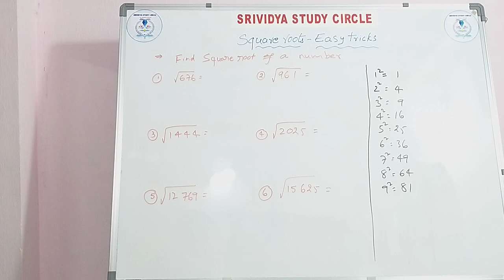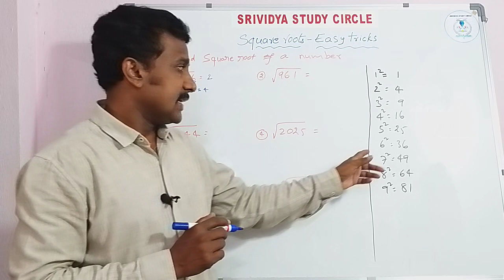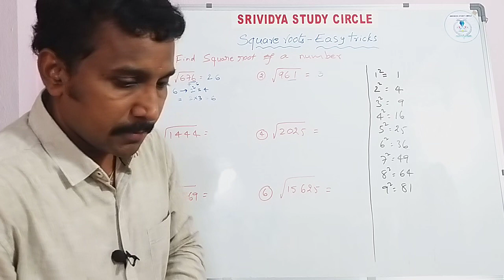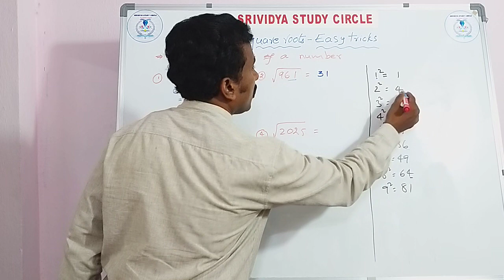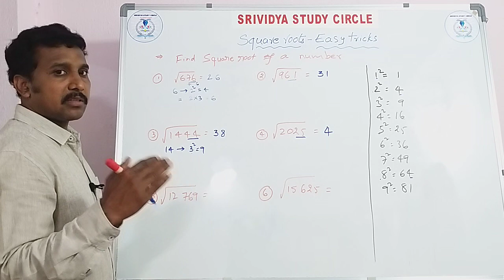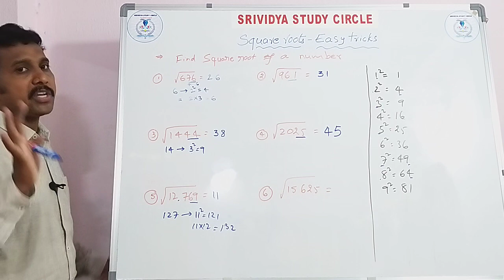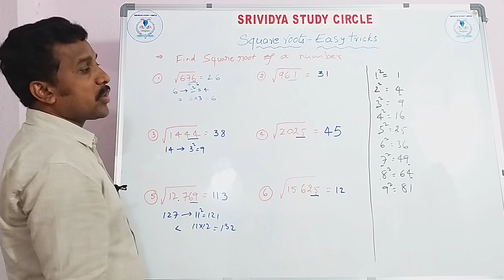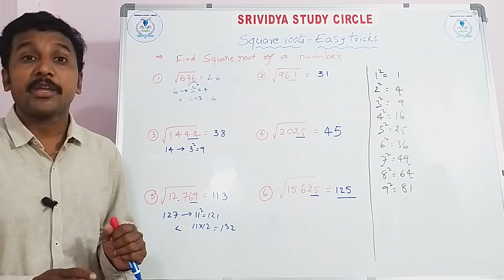Square roots -Easy tricks /VEDIC MATHS : SRIVIDYA STUDY CIRCLE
Finding square root  in short cut method..

[04/01, 12:04] Murthy:

 MULTIPLICATION TRICKS PART --2

[04/01, 12:05] Murthy:

 MULTIPLICATION TRICKS PART--3